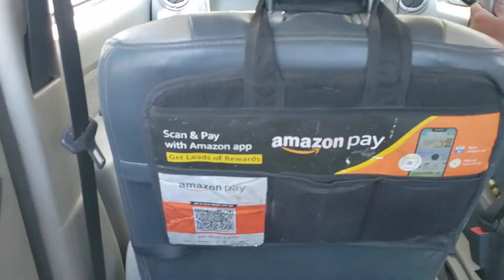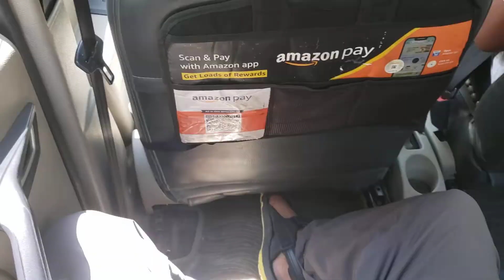To G.K. Vale Photo Studio, Uber Taxi, March-16-2021.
Travel from Meenakshi Layout, Siddapura, Whitefield to G.K. Vale photo studio, Marathahalli, East Bangalore.
the V looking thing on my Sunglasses in not a V nor is it my initial, it is just the way my sunglasses frame was contoured and the copper film took the shape of V.

V is popularly known as victory Symbol.